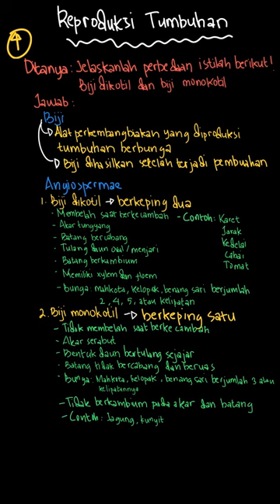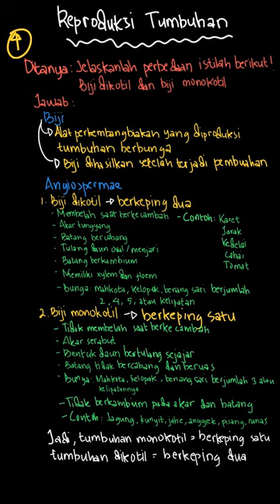Perbedaan istilah biji dikotil dan biji monokotil | Biologi 3 SMP | Kelas 9 | 2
✅ Dalam video ini kita akan membahas: Jelaskanlah perbedaan istilah berikut!
Biji dikotil dan biji monokotil
Tema:
Kelas: 9
Mata Pelajaran: Biologi
Bab: 2
Buku: Biologi 3 SMP Kelas 9 Kurikulum 2013

👉 Buku yang telah tersedia:
Di mana kamu dapat menemukan kami?